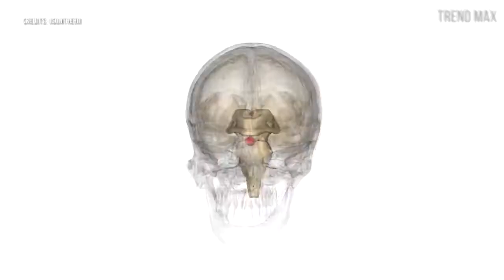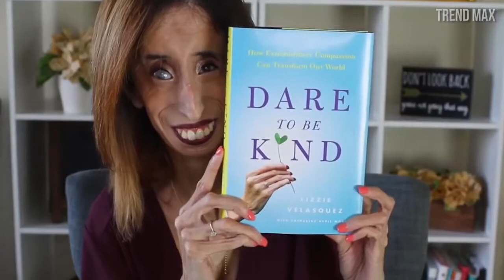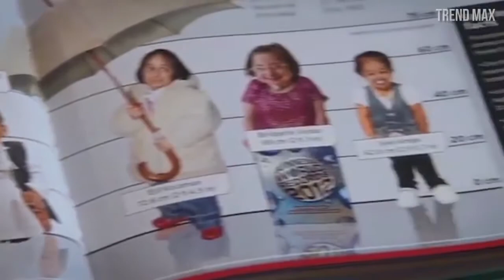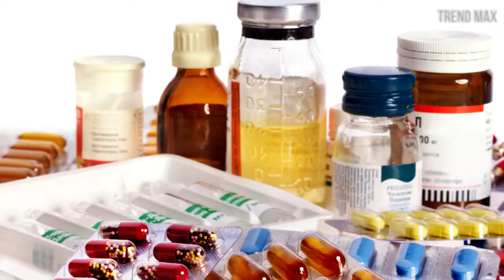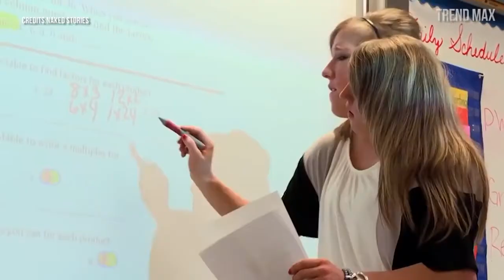20 People you won't believe exist 😱 | YT Wonders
20 People you won't believe exist 😱 | YT Wonders

These people are so incredible that you will not believe they really exist.

-Sampson Berns
Sampson was a brave teenager who suffered from progeria, a disease that accelerates his aging.

-Daniel Saenz
Daniel is a baseball boy like any other, except that he completely sheds the skin of his face every day because he suffers from Netherton syndrome, a disease also known as butterfly skin, due to its extreme delicacy.

-Valeria Lukyanova
We have all heard about the most famous doll in the world and the biotype of a woman that we all dreamed of years ago, well, this Ukrainian model is everything you’d expect when you think about a Barbie.

-Deepak Jangra
This young man is the closest thing to a superhero.

-Abby and Brittany Hensel
And in this place we find two people and not necessarily because it is a tie, rather because they are inseparable.

-Cara Anaya

-Paul karason
The peculiarity of this American is the blue color of his skin, a feature that has made many call him "Papa Smurf".

-Abul Bajandar
This man became known as “the tree man” because of the multiple bark-shaped warts that sprout on different parts of his body.

-Chen Tuanzhi
This young Chinese woman was born with a strange condition: she has her knees backwards, which prevents her from walking, this is why she became known as “The girl with inverted legs”.

-Jesus Fajardo
This Mexican man surprised the whole world by his excess of hair and this was the reason why he was nicknamed by news channels as "the werewolf”.

-Tom Staniford
The British cyclist Tom Staniford attracted the people’s attention when he became known for his strange condition which doesn’t allow him to accumulate any body fat.

-Rhett Lamb
When babies are born, they usually spend most of the day sleeping.

-Ashleigh Morris
In 2008, the case of an Australian girl who was allergic to water was known and it’s not a joke.

-Arun Raikwar
If you ever saw the X-men, the group of mutants where their main enemy was a villain capable of attracting metals…well, this Indian man is the closest thing to this.

-Kim Goodman

-Jyoti Amge

-Garry Turner

-Mandy Sellars

-Lizzie Velásquez

-Sultan Kosen
Starting this top, we find someone tall, and it’s not a joke since he has been recognized as the tallest man in the world who still remains alive according to the Guinness World Records.

Remember that in these difficult times it is moment to prevent and follow the recommendations so StayHome and entertain